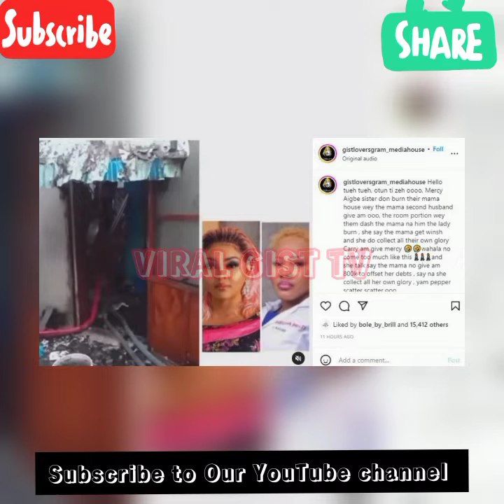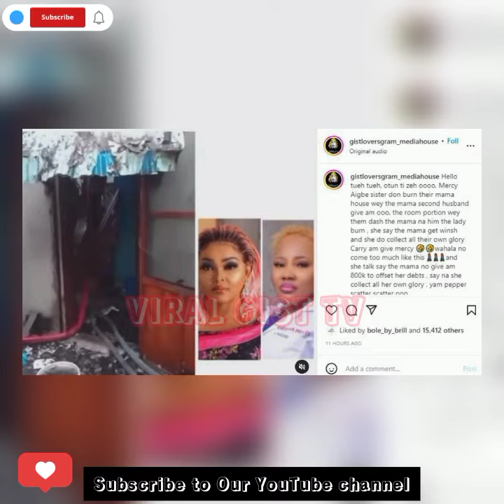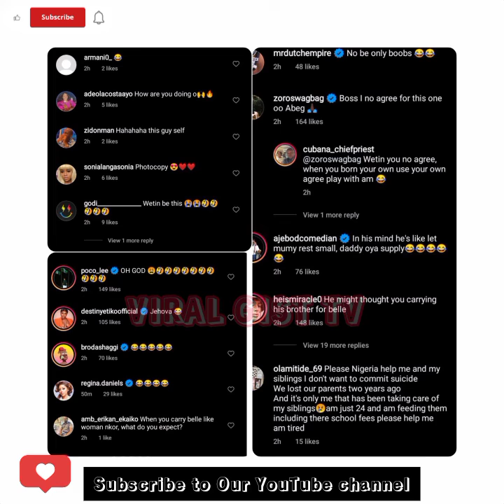BREAKING! WAHALA DON FINALLY GÀŚ KAZIM MERCY AIGBE HUSBAND FINALLY RETURN TO FIRST WIFE OVER ALLEG3👇